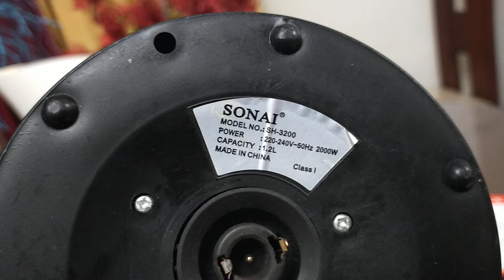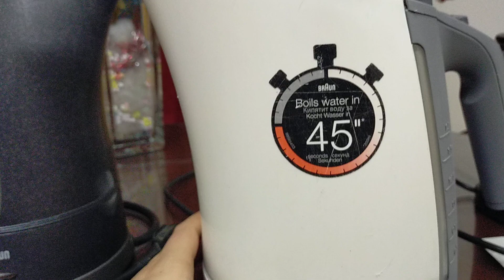افضل نوع كاتيل غلاية ؟ كاتيل براون المانى كاتيل براون اتحاد أوروبية كاتيل كينوود كاتيل سوناى صينى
الفرق بين غلاية سوناى صينى ضمان سنة والفرق بين غلاية براون المانى والفرق بين غلاية براون اتحاد اوروبى والفرق بين غلاية كينوود موديل البطيخة أو البومبيه...